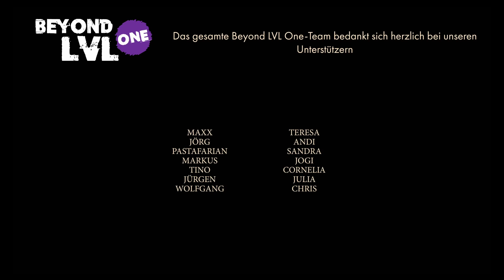Duell | Seelenwinter Himmelssturm - Academia Arcanorum | S02E22 | Beyond LVL One | D&D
Willkommen zurück auf Avia!

Noch unter dem Eindruck der harten Academierealität, leckten sich Cassandra, Mirabell und Rufus ihre Wunden, als sie sich in einer unerwarteten Seilschaft wieder fanden.

Die herannahenden Duelle, so erfuhren sie, waren weitaus mehr als nur ein Messen von Kräften unter Kommilitonen. Sie alle mussten auf der Hut sein.

Begleite uns ins Abenteuer!

Beyond LVL One ist ein inoffizieller Fan-Inhalt im Rahmen der Richtlinie für Fan-Inhalte. Bestandteile des enthaltenen Materials sind Eigentum von Wizards of the Coast. ©Wizards of the Coast LLC.